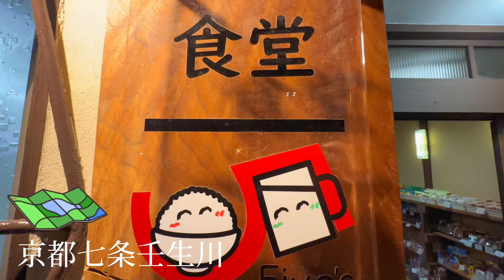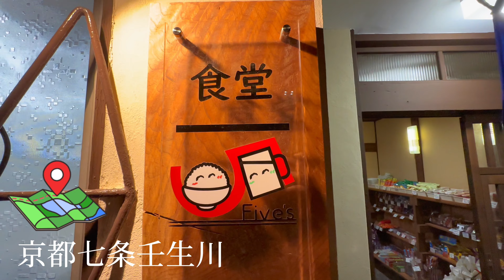【京散歩】外国人観光客の変化⁉️ 特集⚠️おすすめの食堂❗️全てが美味しいかったなので『梅小路公園ファイブス』|Gourmet Spot Around Kyoto Station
『FIVES』located nearby Umekoji Koen .
Newly Open Dining (Japanese Style).
Feel free to dine-in💫